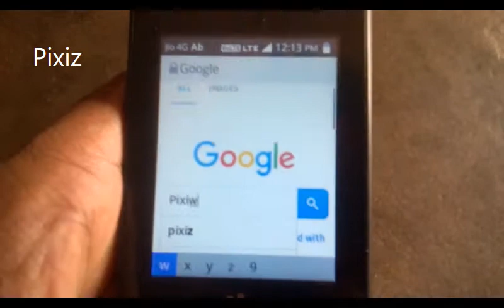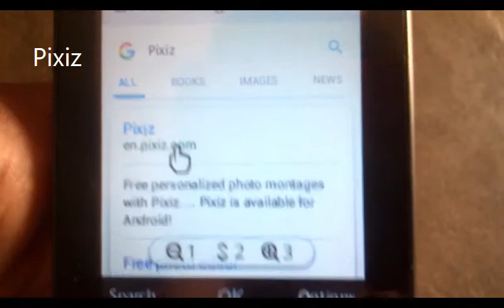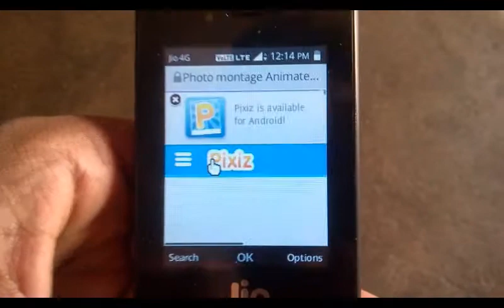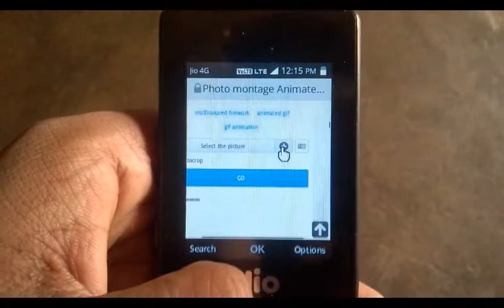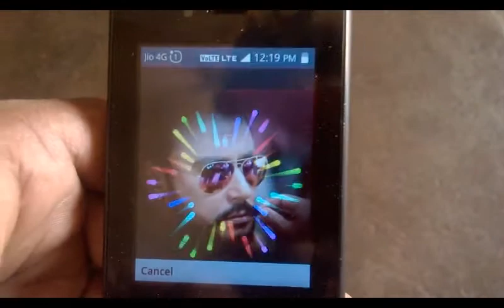how to make photo into 3d photo in kannada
Flipkart My Geares

in this video i show how to make photo in to 3d photo or in gif in different style in kannada